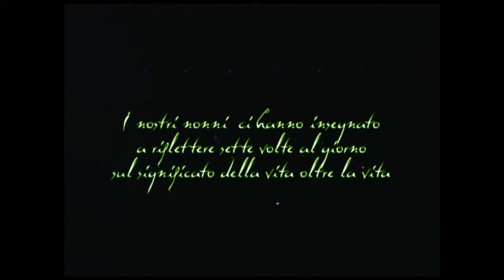Tazenda - Sutt' E Su Sole (LIVE)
Desvelos Tour -  Porto Torres  21 Aprile 2010